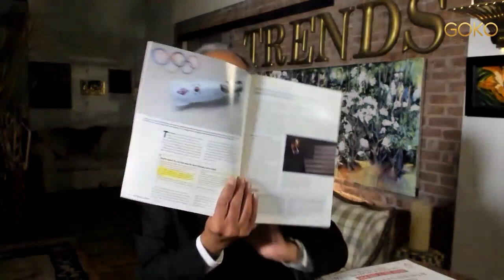From Covid war to the Ukraine war, to world war - Gerald Celente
Has World War III begun?

Gerald Celente shares what he thinks of the economy and what to expect in the not-too-distant future.